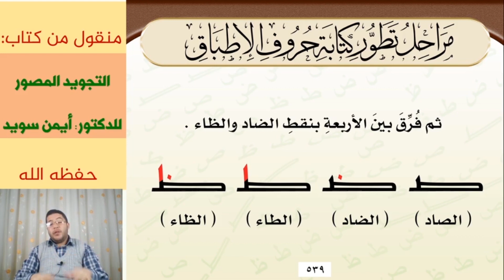مراحل تطور كتابة حروف الإطباق 💥 هل كانت الصاد والضاد والطاء والظاء متشابهة تماما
هل كانت حروف الإطباق - الصاد والضاد والطاء والظاء - تكتب قديما بالشكل الذي نعرفه الآن أم أنها مرت بمراحل من التطويرات والتغييرات حتى صارت كما نعرفها الآن؟
في هذا الفيديو نتكلم عن معلومة مهمة تتعلق بتطور رسم وكتابة المصحف الشريف وعن مراحل تطور كتابة حروف الإطباق